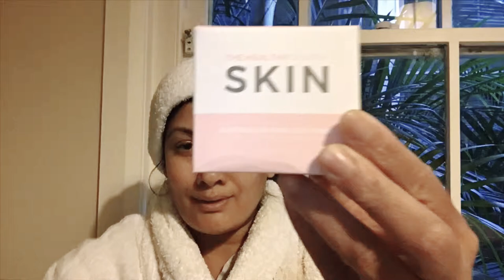Pink Clay Mask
Your skin is extremely important to look after from the beginning. That is from the inside and out so here is The Australian Pink Clay Mask from The Healthy Mummy. I am not the biggest fan of something drying and cracking in my skin so I used shaved cucumber to add moisture and coolness to the effect of the Clay Mask. Finish of with your preferred serum and moisturizer.